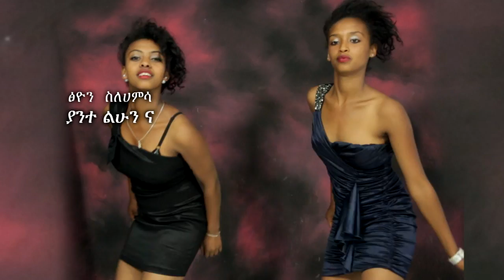Tsion Silehamsa - Yante Lihun Na [NEW! Music Video 2015]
Music Video 2015] DireTube is the Largest online Media in Ethiopia Since 2008